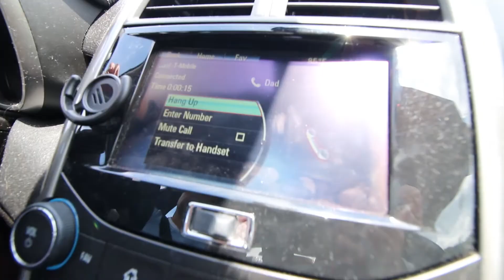One of our favorite vacation spots!! // Norris Lake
Hetterich Family Vacation to Norris Lake - Year #4!!
We spent a week with my family at Norris Lake for the fourth year in a row! We have about 40 people staying in one house (the same house we have rented for the past 4 years). This video is just a very very short overlook of how we spent our week. It's not always easy to remember to take lots of videos when you're having so much fun (;
We are hoping to go back for year #5!

Happy Adventuring,
Jake & Sam

July 2018